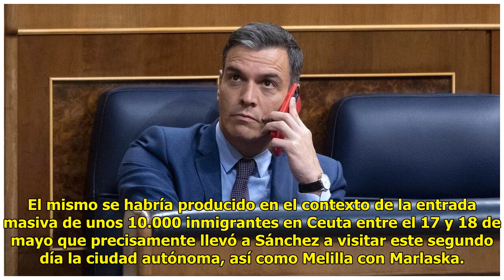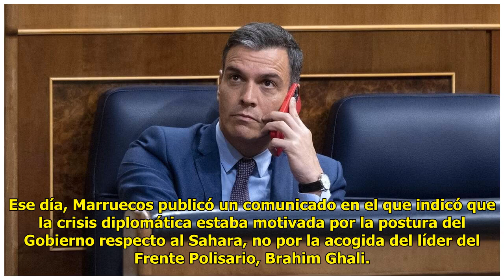Inqu.ietante informe judicial del teléfono de Sánchez: cinco ata.ques ¿anónimos?